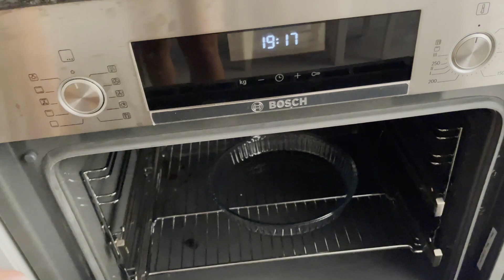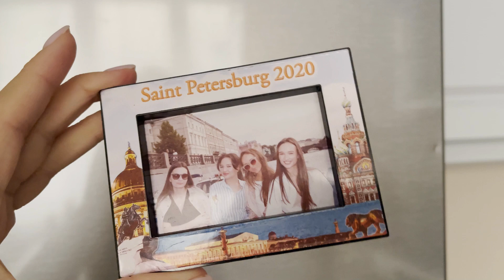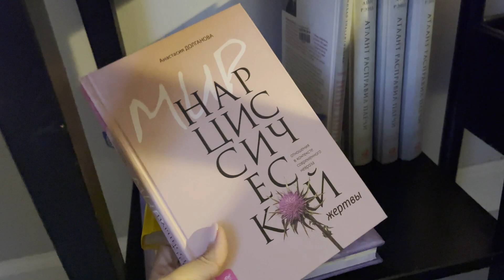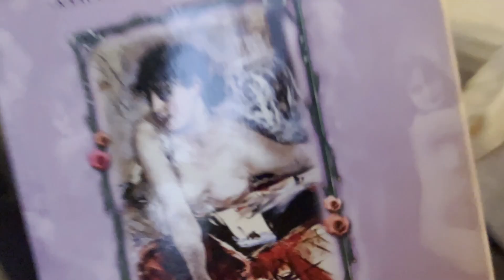ROOMTOUR: моя квартира! УКОЛЫ КРАСОТЫ; ставлю диспорт!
Всем привет! В этом видео моя поездка в домой, в Кемерово. Многие просили румтур, поэтому решила показать вам свое гнездышко, свой дом! И конечно, мы не могли не заглянуть к косметологу ❤️